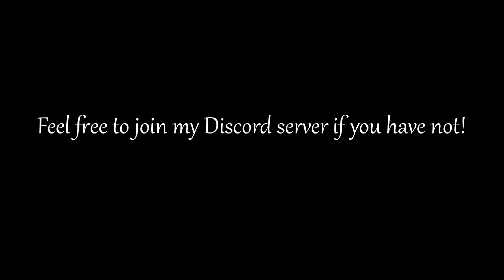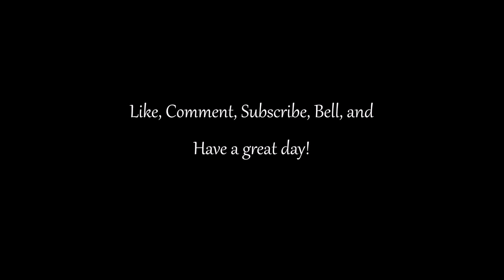ShellShock Live Nice Shots 8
Hi viewers! This is another nice shot compilation video. This is the best one yet in my opinion! I hope you enjoy watching!
Monsterclawn made the intro